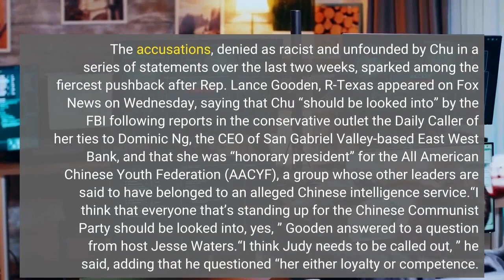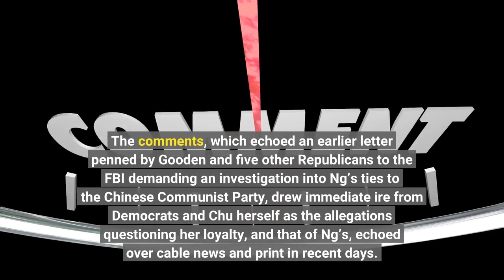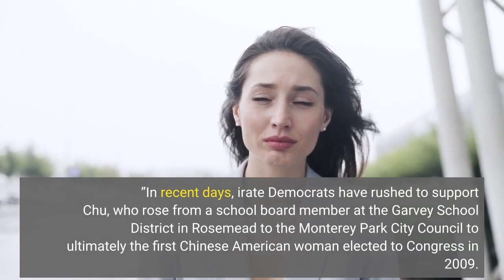Rep. Judy Chu Democrats condemn GOP allegations of disloyalty as racist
Democrats, in Southern California and nationally, are rallying around San Gabriel Valley-area Rep. Judy Chu, who is fiercely pushing back after a GOP congressman suggested she was disloyal to the nation after reports in conservative media that she and the longtime CEO of a Pasadena-based bank have ties to the Chinese Communist Party. The accusations, denied as racist and unfounded by Chu in a series of statements over the last two weeks, sparked among the fiercest pushback after Rep. Lance Gooden, R-Texas appeared on Fox News on Wednesday, saying that Chu “should be looked into” by the FBI following reports in the conservative outlet the Daily Caller of her ties to Dominic Ng, the CEO of San Gabriel Valley-based East West Bank, and that she was “honorary president” for the All American Chinese Youth Federation (AACYF), a group whose other leaders are said to have belonged to an alleged Chinese intelligence service.“I think that everyone that’s standing up for the Chinese Communist Party should be looked into, yes, ” Gooden answered to a question from host Jesse Waters.“I think Judy needs to be called out, ” he said, adding that he questioned “her either loyalty or competence. If she doesn’t realize what’s going on then she’s totally out of touch with one of her core constituencies. ”Gooden suggested that Chu should no longer have access to intelligence briefings. The comments, which echoed an earlier letter penned by Gooden and five other Republicans to the FBI demanding an investigation into Ng’s ties to the Chinese Communist Party, drew immediate ire from Democrats and Chu herself as the allegations questioning her loyalty, and that of Ng’s, echoed over cable news and print in recent days. Chu immediately pushed back, telling the Washington Post after Gooden’s Fox spot that Gooden’s comments questioning her loyalty to the U. S. were “absolutely outrageous, ” based on “false information spread by an extreme, right-wing website. Furthermore, it is racist. I very much doubt that he would be spreading these lies were I not of Chinese American descent. ”In recent days, irate Democrats have rushed to support Chu, who rose from a school board member at the Garvey School District in Rosemead to the Monterey Park City Council to ultimately the first Chinese American woman elected to Congress in 2009. On Friday, Irvine state Sen. Dave Min condemned Gooden’s comments, adding that “throughout her career in public service, Congresswoman Chu has served honorably and the racist, xenophobic, anti-Asian hate directed toward her by a fellow member of Congress is disgusting and appalling. ”House Democratic Minority Leader Hakeem Jeffries called the comments “slanderous, ” calling the questioning of Chu’s loyalty to the nation “dangerous, unconscionable and xenophobic. ”Jeffries called Gooden’s comments are “dangerous, unconscionable and xenophobic, ” according to Axios.